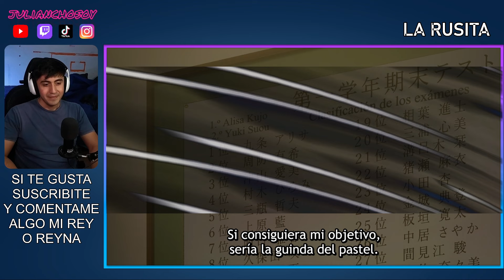🪆 Alya Sometimes Hides Her Feelings in Russian final capitulo 12 completo sub español REACCION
⬇️Reaccion sin censura⬇️
🔥REACCION Alya Sometimes Hides Her Feelings in Russian capitulo 12😎

🔥No te olvides de apoyarme🔥

✦TAGS✦
VIENDO POR PRIMERA VEZ Y PRIMERA REACCION DE  roshidere capitulo 10
Alya Sometimes Hides Her Feelings in Russian capitulo 12
Alya Sometimes Hides Her Feelings in Russian REACCION CAPITULO 12
Alya Sometimes Hides Her Feelings in Russian REACCION
Alya Sometimes Hides Her Feelings in Russian
roshidere reaccion capitulo 12
roshidere reaccion
roshidere capitulo 12 reaccion
Tokidoki Bosotto Russia-go de Dereru Tonari no Alya-san